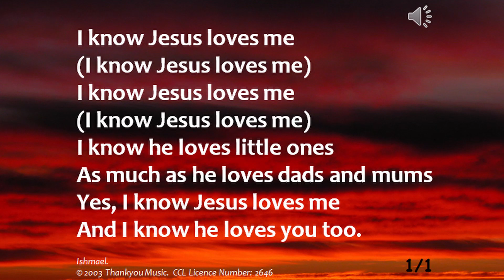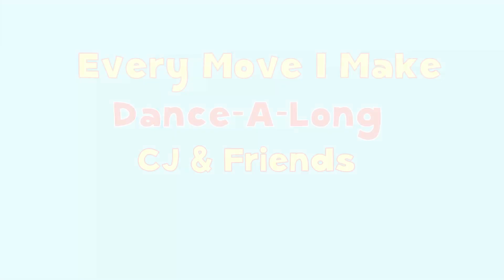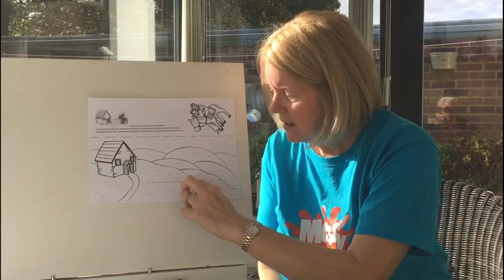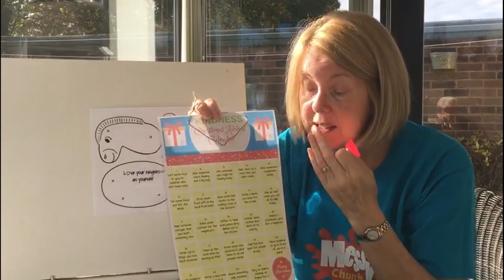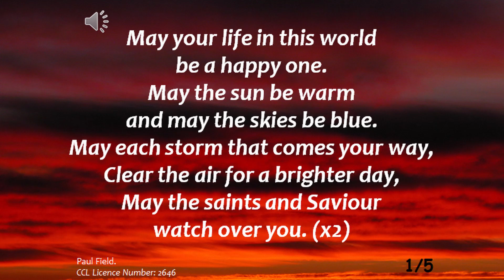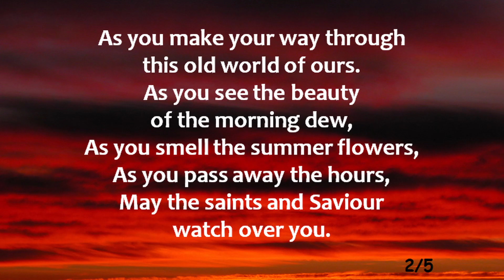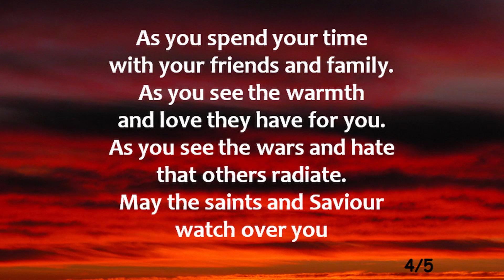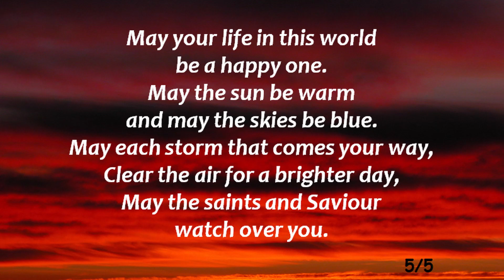Messy Church 15th November 2020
November's Messy Church